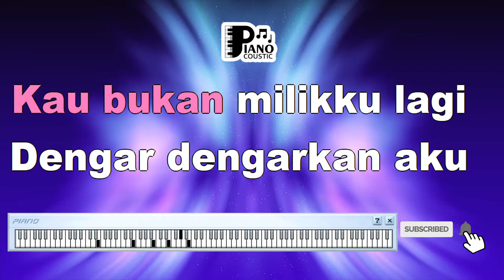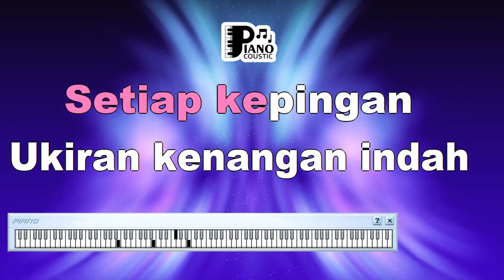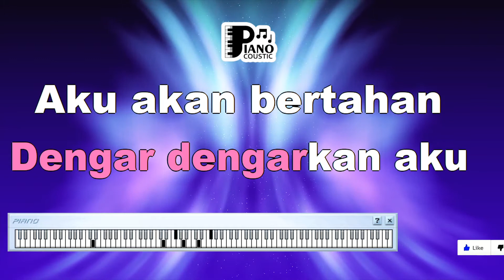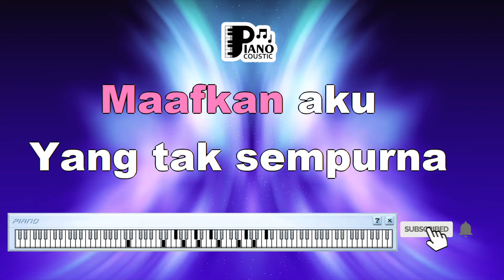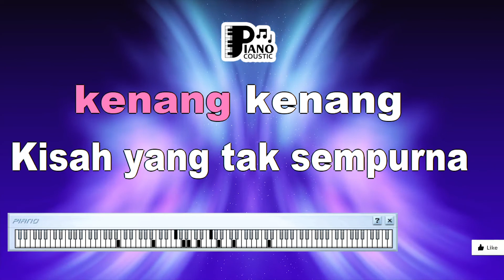KISAH TAK SEMPURNA SAMSONS KARAOKE LIRIK ORGAN TUNGGAL KEYBOARD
. Judul: "Kisah Tak Sempurna" oleh Samsons: Menggali Makna dalam Ketidaksempurnaan Kehidupan

Pengantar:
Lagu-lagu sering kali menjadi jendela untuk menggambarkan berbagai aspek kehidupan manusia, termasuk kisah cinta dan perjuangan. "Kisah Tak Sempurna" yang dinyanyikan oleh Samsons adalah salah satu contoh lagu yang menggambarkan kisah cinta yang tidak sempurna. Dalam artikel ini, kita akan menjelajahi makna dan arti lirik lagu ini, dengan fokus pada versi karaoke yang diiringi oleh organ tunggal dan keyboard.

Makna Lirik:
Lirik "Kisah Tak Sempurna" menggambarkan sebuah kisah cinta yang penuh dengan rintangan dan tantangan. Lirik-lirik seperti "Ku ingin kau tahu betapa hatiku / Menangis untuk melihatmu pergi" mencerminkan perasaan kehilangan dan kerinduan yang mendalam.

Lagu ini menciptakan gambaran tentang kompleksitas hubungan manusia. Lirik "Tak ada yang abadi / Selain rasa cinta ini" menggambarkan kenyataan bahwa dalam semua ketidaksempurnaan, cinta adalah elemen yang tetap berharga.

Karaoke:
Karaoke memungkinkan pendengar untuk lebih merasakan lirik dan pesan dalam lagu "Kisah Tak Sempurna." Lirik yang terpampang memungkinkan pendengar untuk lebih dalam merasakan setiap kata, sehingga mereka dapat merenungkan arti kisah yang diungkapkan dalam lagu.

Organ Tunggal dan Keyboard:
Organ tunggal dan keyboard memberikan nuansa emosional dalam lagu ini. Dalam "Kisah Tak Sempurna," keduanya menciptakan atmosfer yang mendukung nuansa perasaan dan pengalaman yang diungkapkan dalam lirik. Melodi yang dihasilkan oleh organ tunggal dan keyboard membantu memperkuat kesan perasaan yang mendalam.

Pesan tentang Kehidupan dan Cinta: "Kisah Tak Sempurna" mengajak pendengarnya untuk merenungkan arti kisah cinta yang tidak selalu mulus dan sempurna. Lagu ini mengingatkan kita bahwa kehidupan penuh dengan tantangan dan rintangan, tetapi cinta memiliki kemampuan untuk tetap bertahan meskipun segala ketidaksempurnaan.

"Kisah Tak Sempurna" oleh Samsons adalah lagu yang menggambarkan kisah cinta yang diwarnai dengan ketidaksempurnaan dan rintangan. Lirik yang bermakna dan musik yang emosional menciptakan pengalaman mendengarkan yang menggugah. Karaoke, organ tunggal, dan keyboard memberikan dimensi tambahan dalam merasakan pesan tentang kehidupan dan cinta dalam lagu ini. "Kisah Tak Sempurna" mengajak kita untuk merenungkan arti kisah cinta yang tumbuh dalam ketidaksempurnaan dan tantangan kehidupan.

Aku memang tak berhati besar
Untuk memahami hatimu disana
Aku memang tak berlapang dada
Untuk menyadari kau bukan milikku lagi
Dengar, dengarkan aku
Aku akan bertahan
Sampai kapanpun
Sampai kapanpun
Maafkan aku yang tak sempurna tuk dirimu
Usailah sudah
Kisah yang tak sempurna untuk kita
Kenang
Andai aku dapat merelakan
Setiap kepingan butiran kenangan indah
Andai aku sanggup menjalani
Setiap detik dan waktu mendatang
Dan, ooh...
Dengar, dengarkan aku
Aku akan bertahan
Sampai kapanpun
Sampai kapanpun
Usailah sudah
Kenang
Dengar, dengarkan aku
Aku akan bertahan
Sampai kapanpun
Sampai kapanpun
Usailah sudah
Kenang
Kenang
Kenang
Kenang